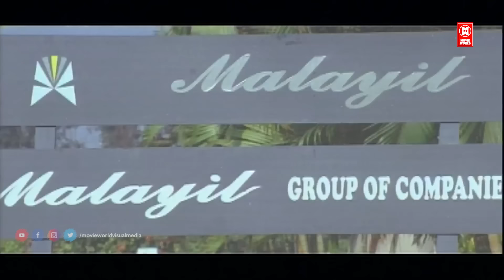നിർത്താടാ നായെ ... നിന്നോട് ഇരക്കാൻ വന്നതല്ല | Mammootty Movie Scene | Thaskaraveeran Movie Scene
Movie                   Thaskaraveeran

Directed               by  Pramod Pappan

Story                    by Antony Eastman

Produced            by Vindhyan

Starring               Mammootty , Nayantara , Sheela ,Innocent , Rajan P. Dev
                             Siddique , Baburaj , Madhu  , Salim Kumar , Bheeman Raghu

|| ANTI-PIRACY WARNING ||

*COPYRIGHT PROTECTED*